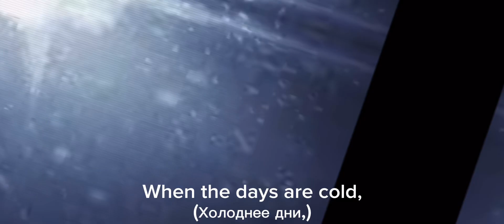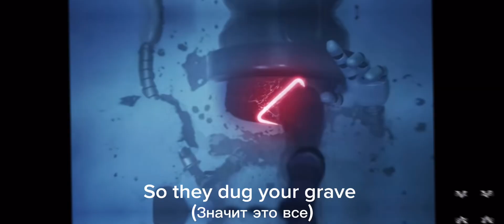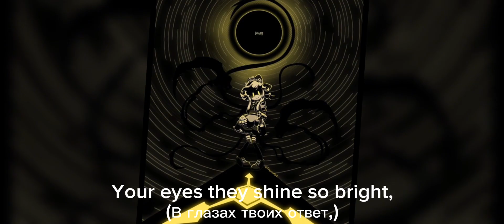дроны убийцы😈/murder drones😈